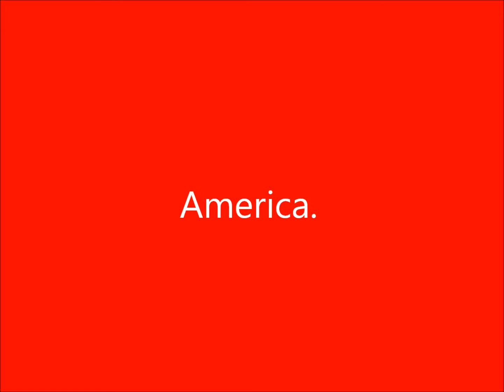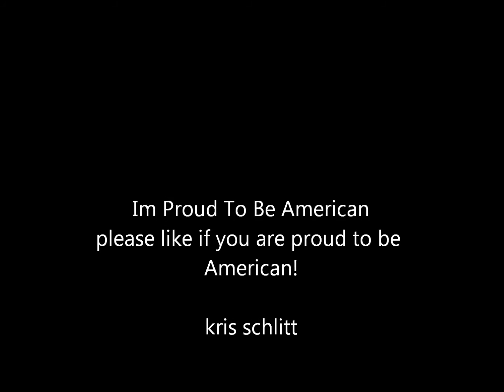Proud To Be American.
USA . Like if you are a proud to be American!